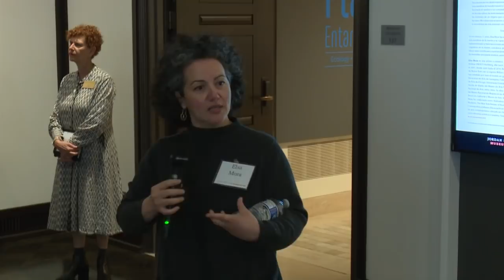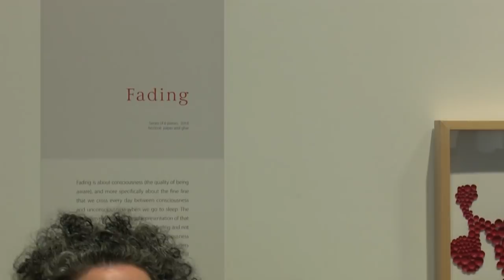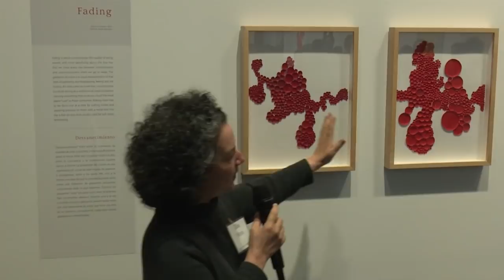GALLERY TALK: ELSA MORA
Artist Elsa Mora gives a gallery talk about her new exhibition, Paper Weight: Works in Paper.

Paper Weight is Elsa Mora’s latest exhibition of painstaking works made solely of paper and glue. Mora’s 2D and 3D pieces, presented in this exhibition, are inspired by the five cognitive faculties that form the mind: consciousness, perception, thinking, judgment, and memory. For the last eleven years, Mora has explored the expressive potential of paper, while seeing the malleability of this material as a metaphor for the mind and its ability to morph and adapt. Manipulating light and shadow is an organic part of her process, as is her use of color, and, in some cases, the lack of it. Thematically, Mora is interested in studying the intricacies of the human brain, the wonders that it can produce, and its potential for destruction and chaos. Her work as a whole reflects on universal issues of identity, connectivity, and survival.

A recipient of the UNESCO-Aschberg Bursaries for Artists, Elsa Mora was born and raised in Cuba and moved to Los Angeles in 2001, where she lived until 2014. She currently resides in New York with her husband, William Horberg, and their two children. Mora’s work has been exhibited worldwide and she also curates exhibitions, most recently for the ArtYard, a contemporary art center based in Frenchtown, NJ, where she works as both artistic director and curator. She has taught at the Vocational School of Arts in Camaguey, Cuba, and has been a visiting artist at the Art Institute of Chicago, the San Francisco State University, The Art Institute of Boston, the MoMA Design Store, and the National Gallery of Art, among other places. Her work is in the permanent collections of the National Museum of Women in the Arts in Washington, DC; the Long Beach Museum of Art, CA; and the JSMA. Mora has collaborated as an illustrator with such organizations as the Museum of Modern Art, Chronicle Books, The New York Review of Books, Penguin Random House, Oprah Magazine, Cosmopolitan, and teNeues, among others.